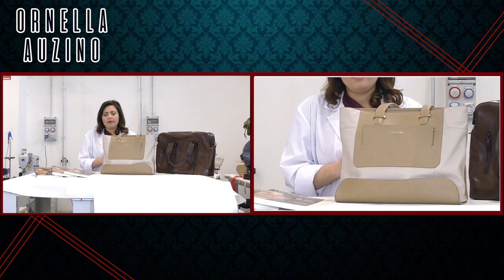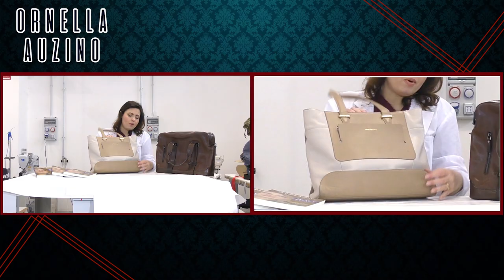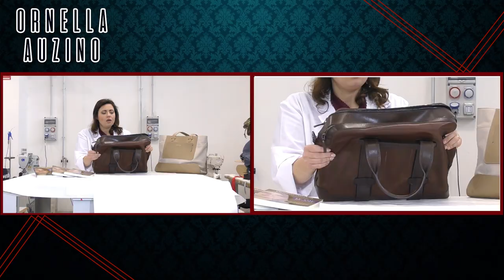Piquadro e The Bridge: test di utilizzo e impressioni.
Ciao Amica, in questo video voglio parlarti del test di utilizzo di una borsa Piquadro ed una borsa The Bridge.

Chi sono?